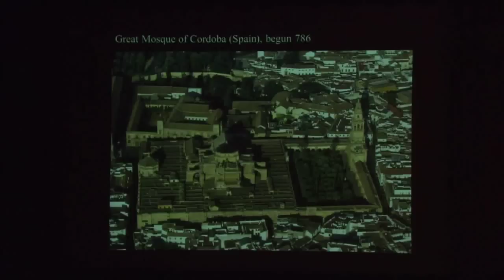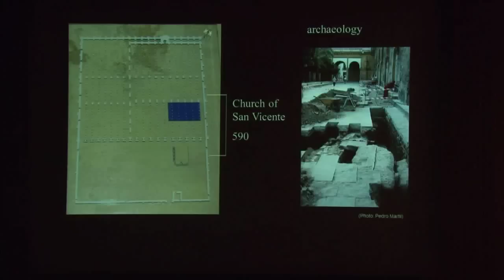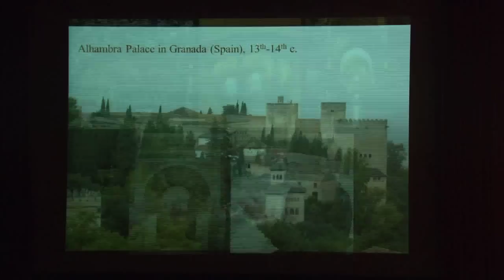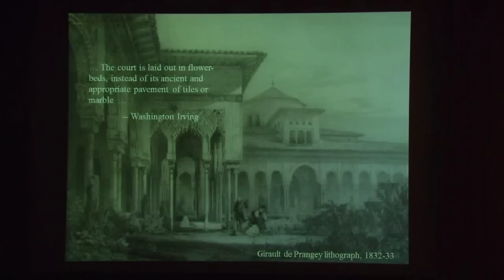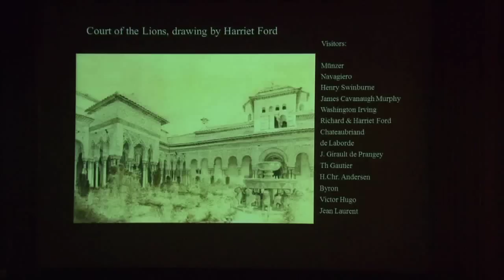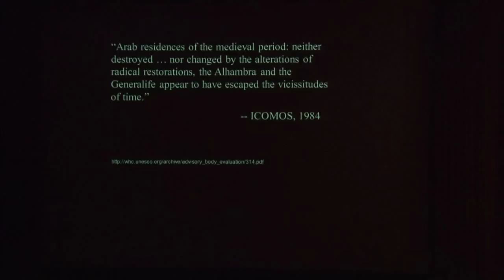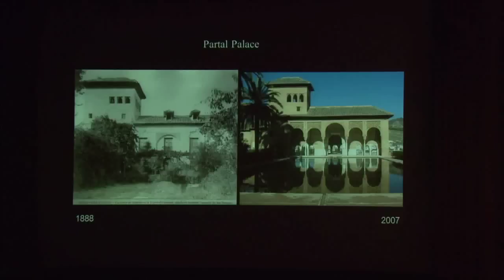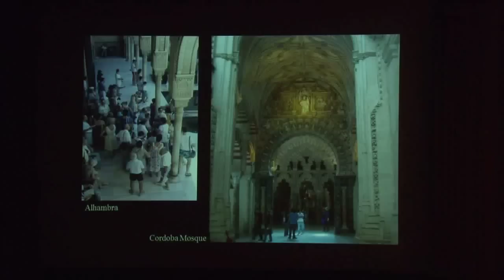Islamic Monuments and National Patrimony in Modern Spain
D. Fairchild Ruggles
Professor, University of Illinois at Urbana-Champaign

The present remembers the past in order to understand itself. But the selfknowledge that springs from history can require delicate negotiations when the archaeology and history of monuments from the past do not accord with present identities. As a result, architectural stewardship can be fraught with nationalist tension. In Spain,
the Islamic past usefully differentiates Iberia from the rest of Europe, and its
monuments—particularly the Great Mosque of Cordoba and the Alhambra—are a source
of pride. However, the modern nation regards Islam as a fascinating chapter in a book that otherwise begins and ends with Christianity. Byzantine history is treated gingerly as a "distant" past that must be dealt with without being embraced.